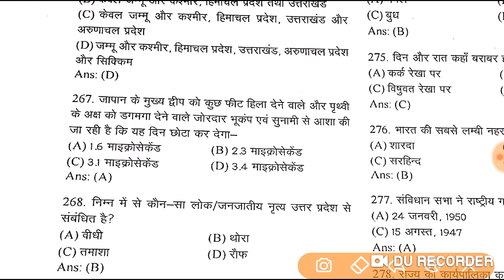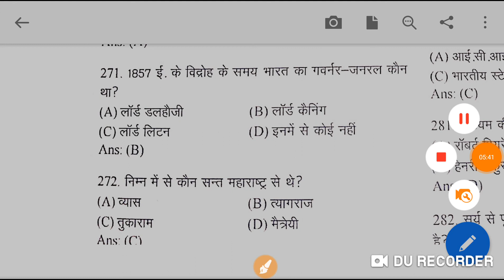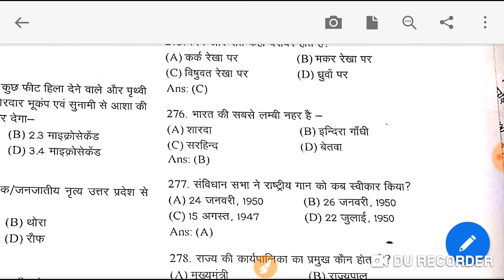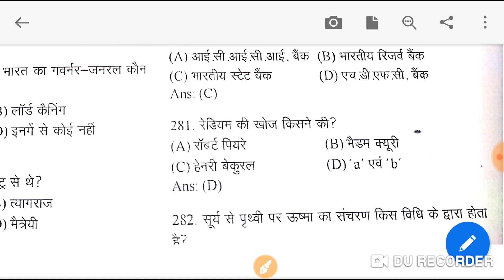रेलवे JE जनरल awernes प्रश्न